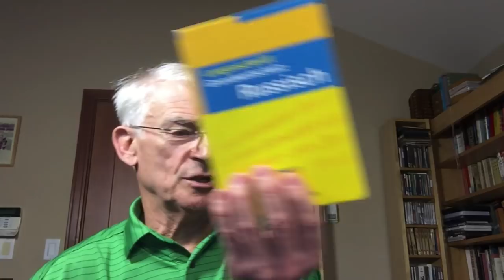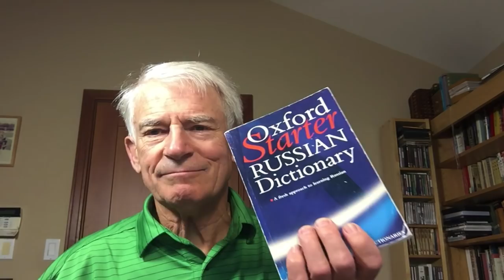Put the Language Dictionary Down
If you really want to remember different words in a new language, I suggest sticking mainly to reading and listening and only using a language dictionary for minor references. Too many people are dependent on remembering word by word but in reality, this isn't efficient. Sometimes one word will have 10 or so meanings (like in Japanese for example). Reading different content will help you differentiate each meaning. Click the video to learn more.